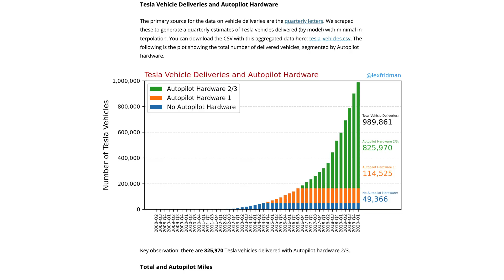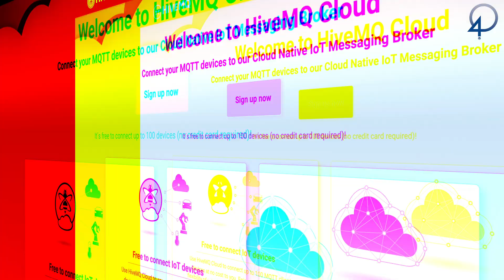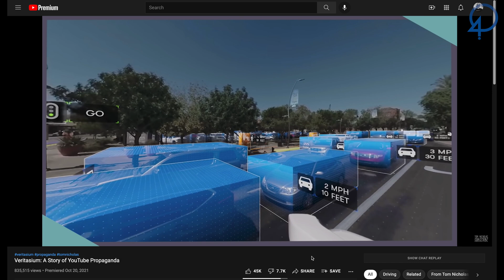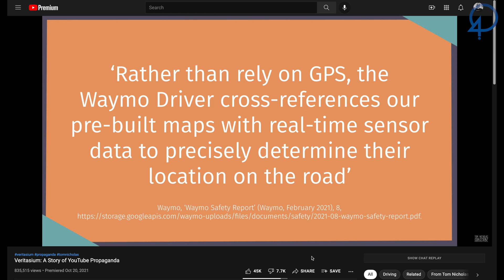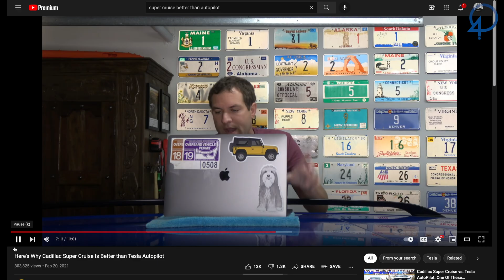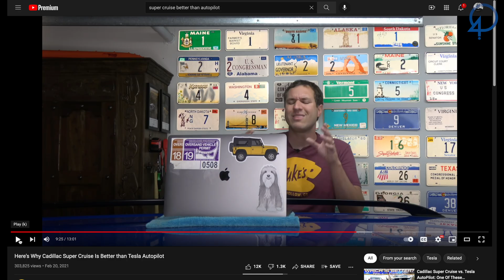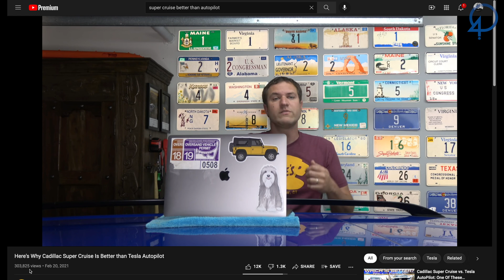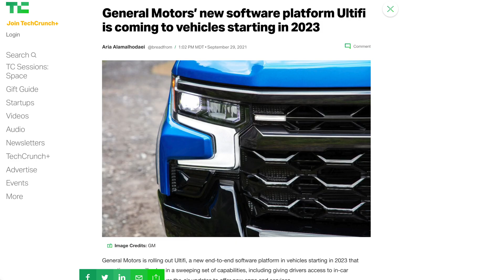FAKE vs FSD... the TRUTH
In this video, I explain what the Acronym F.A.K.E. Stands for... Fully Autonomous in a Known Environment and how that compares to Tesla's Full Self Driving and touch on some of the propaganda and anti-tesla rhetoric being shared on the internet. I hope you find this video useful and informative! If you did consider sharing this with a friend!

0:00 Introduction
3:03 HiveMQ Sponsorship
3:15 Example 1: Waymo Self Driving
7:37 Example 2: GM Super Cruise
12:56 Example 3: Biden Propaganda
14:00 Conclusion
16:35 Outro